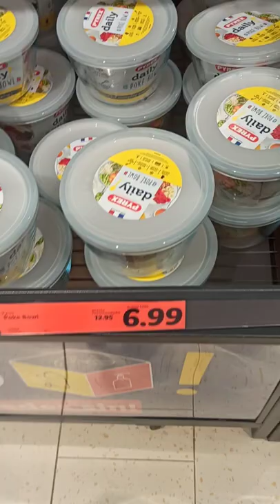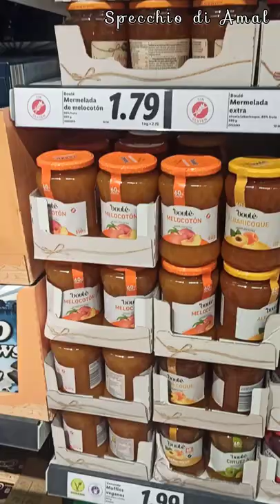Vlog l haul lidl novità della settimana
ciao bella gente oggi sono andata al @LIDLEspana  e vi ho fatto un video per le varie offerte e novità di aprile maggio 2022
 Instagram specchiodiamal